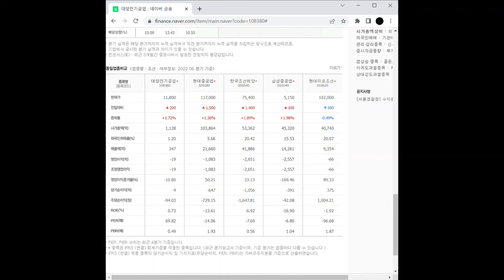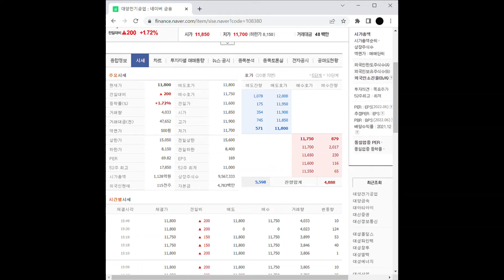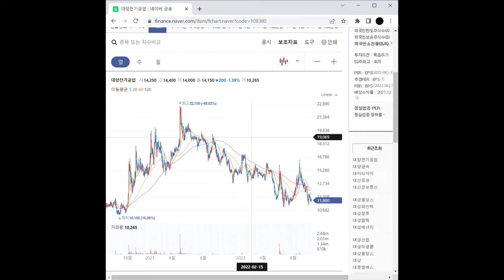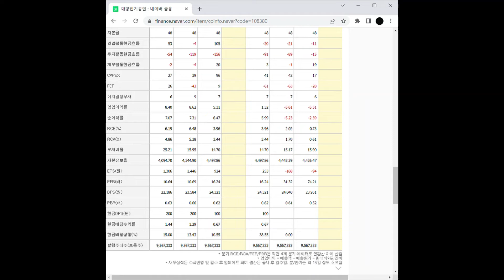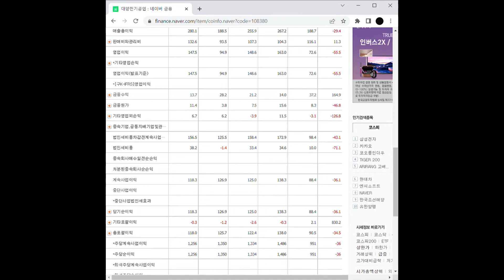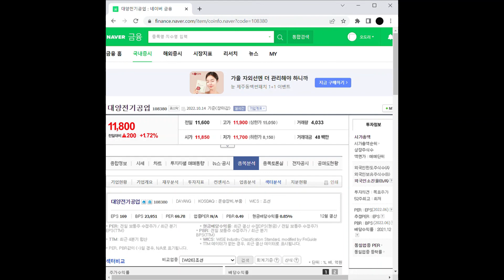방산 관련주 대양전기공업 주가 전망 및 차트 분석